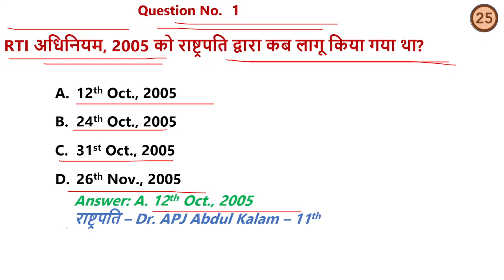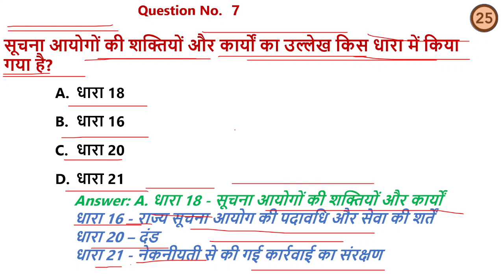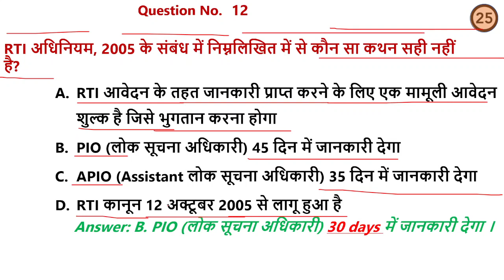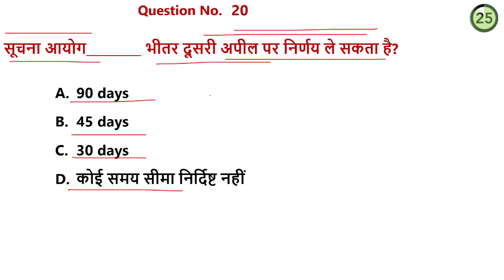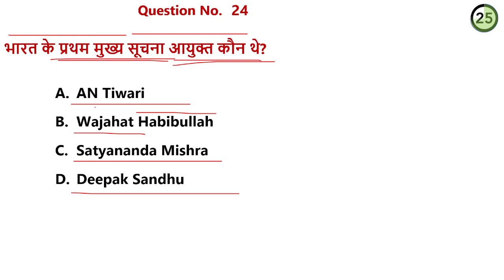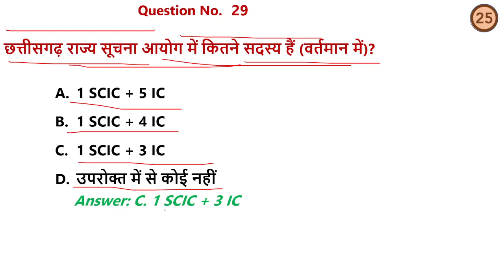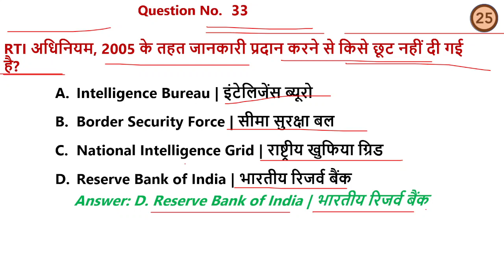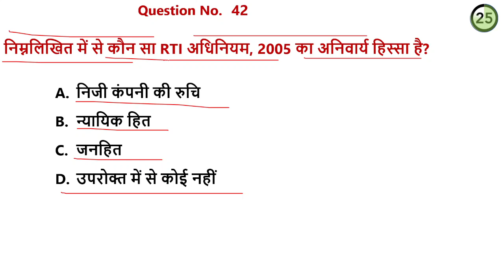The RTI Act, 2005 Important Question Series for ADEO Exam